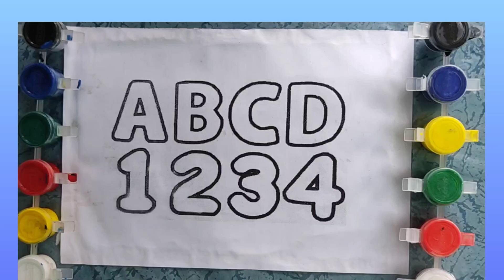A for Apple B for Ball C for Cat, 123 counting&Alphabets छोटे बच्चो की पढ़ाई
A you Tube channel  full of fun, learning and entertaining  kids friendly content
you may learn Alphabets  ,number shapes colours and much more.
we hope you enjoy!!!  Thank you  for visiting our channel !!!
Abc songs nursery  rhymes
Abc
abc song
Learn abcd alphabet
abc letters  school
abcd
abcd song for children
Learn abc toddlers
Learn  abc alphabet song
english  alphabets
alphabets  for kids
abc alphabet
alphabets  for kids
Abc alphabet
alphabet songs
alphabet sounds
english alphabet
toddlers  song
 toddlers  learning
toddlers  fun learning
Counting number
number for children
Videos  for toddler
toddlers songs
toddlers  learning
Abc tracking letter preschool
abc tracing
tracing abc
Song : Happy Ukulele [Kids music] bye MokkaMusic